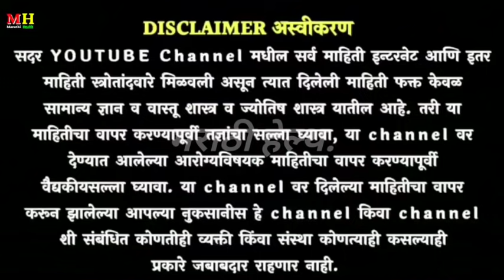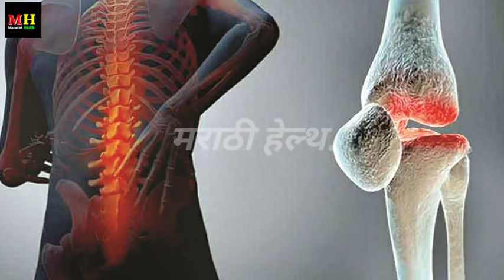हे पित रहा ! थकवा , चक्कर , ताकद , मेमरी वाढ ! Marathi health upay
नमस्कार मित्रांनो,

gudghe dukhi upay
 gudghe dukhi gharguti upay
gudghe dukhi var gharguti upay
gudghe dukhi upay in marathi
gudghe dukhi var vyayay
 gudghe dukhi sathi upay
gudghe dukhi swagat todkak
 gudghe dukhi sathi
गुडघेदुखी घरगुती उपचार
गुडघेदुखीवर रामबाण उपाय
गुडघेदुखी स्वागत तोडकर
गुडघेदुखीवर उपचार
गुडघेदुखीवर इलाज
गुडघेदुखी उपाय स्वागत तोडकर
गुडघेदुखी उपचार
 गुडघेदुखी साठी व्यायाम
sandhe dukhi var upay swagat todkar
 sandhe dukhi upay
sandhe dukhi sathi gharguti upay
 sandhe dukhi chi karne
sandhe dukhi var aushadh
sandhe dukhi var ilaj
sandhe dukhi var upay in marathi swagat todkar
सांधेदुखी लक्षणे
सांधेदुखी स्वागत तोडकर
सांधेदुखी
सांधेदुखी उपाय
 सांधेदुखीवर उपचार
सांधेदुखी आयुर्वेदिक उपचार
 सांधेदुखी वर उपाय
सांधेदुखी औषध
सांधेदुखी तेल